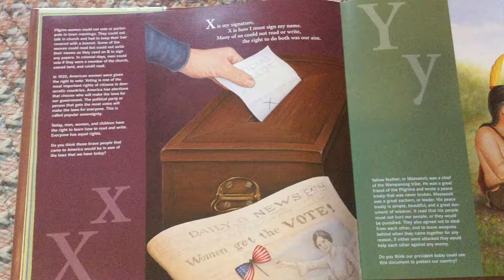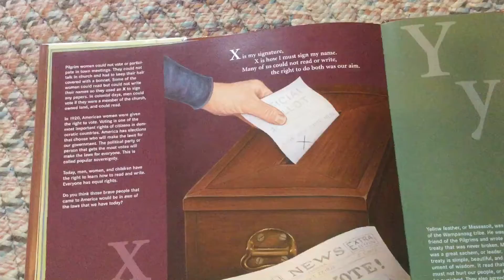P is for Pilgrim - A Thanksgiving Alphabet (part 24)